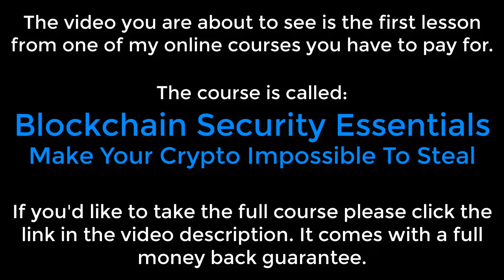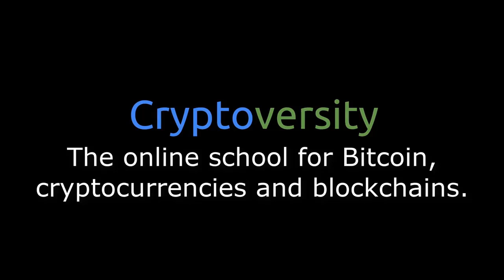Introduction to Blockchain Security Essentials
This is the Introductory lesson from one of my online courses which you have to pay for. The course is called Blockchain Security Essentials - How To Make Your Crypto Impossible To Steal.
If you would like to learn more about the full course please go

●▬ Learn How The Crypto Revolution Is Bigger Than The Internet ▬▬▬▬▬●